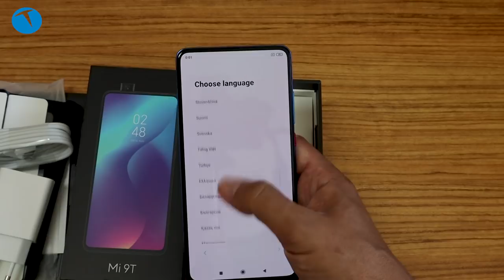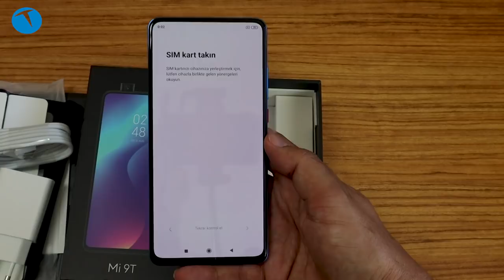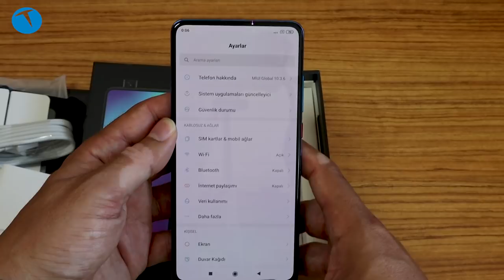Xiaomi Mi 9T kutudan çıkıyor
Gizlenebilir ön kameralı Xiaomi Mi 9T test merkezimize geldi. Kutusundan çıkardığımız telefonun özelliklerine ve kamera özelliklerine bu videoda göz atıyoruz.

Xiaomi Mi 9T teknik özellikleri

6.39 inç 2340 x 1080 piksel AMOLED ekran
Snapdragon 730 işlemci (2x2.2 GHz Kryo 470 Gold & 6x1.8 GHz Kryo 470 Silver)
6 GB RAM
64 ve 128 GB depolama
Adreno 618
Android 9.0 işletim sistemi
48 + 8 + 13 MP ana kamera
4K 30 fps video kayıt
20 MP ön kamera
Bluetooth 5.0
Ekrandan parmak izi okuma
4000 mAh RAM
3.5 mm kulaklık girişi
18 W kablolu şarj
3799 TL (64 GB)
3999 TL (128 GB)